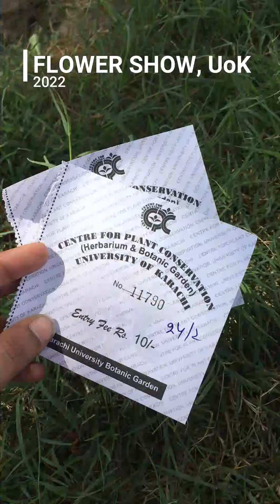Flower Show, University of Karachi | 2022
Flowers grow out of dark moments.
-Corita Kent